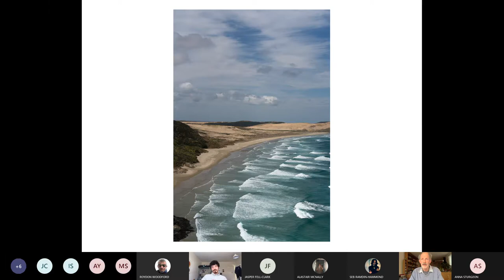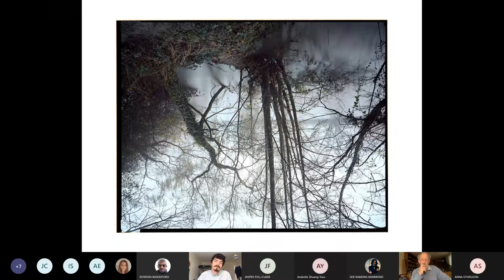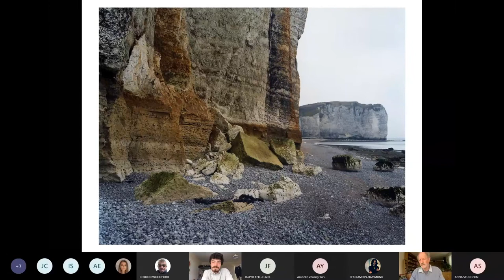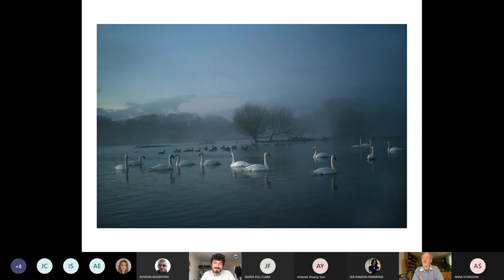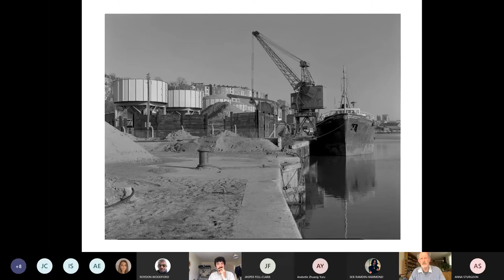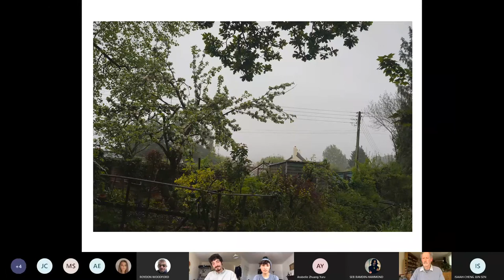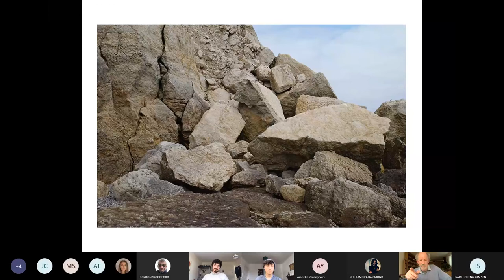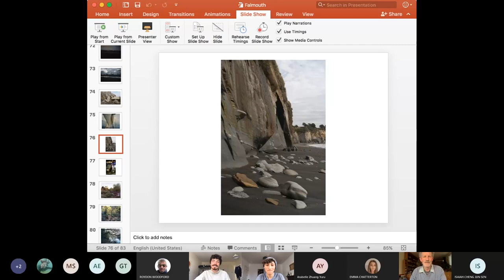ROLLBACK 21 Symposium Guest Lecture Jem Southam in Conversation